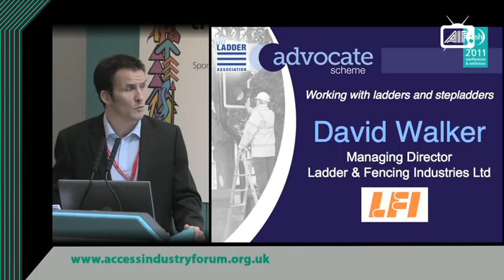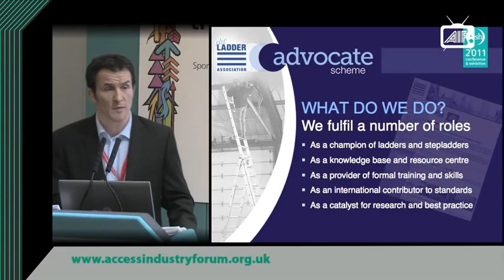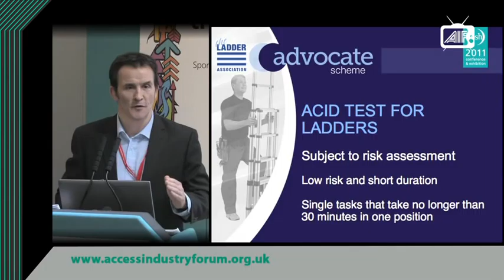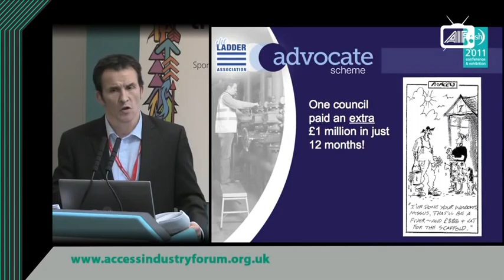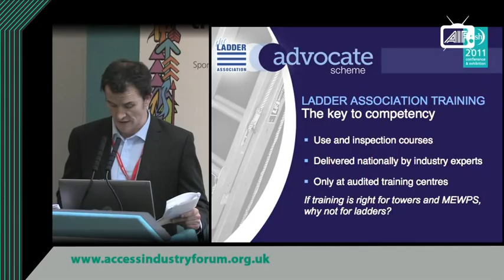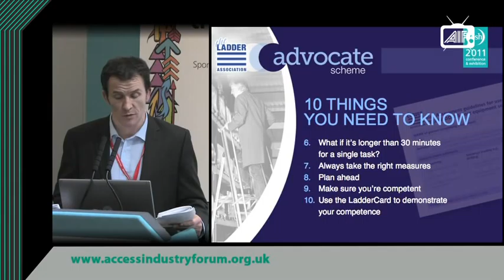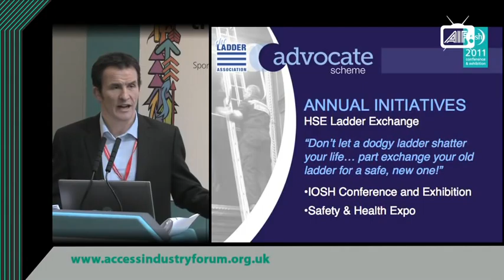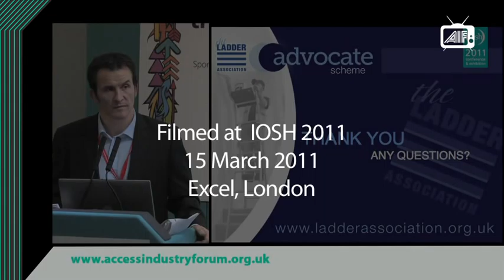LADDER ASSOCIATION | How to use ladders safely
The Ladder Association provides advice on how to safely use ladders in line with the regulations of today. This presentation also dispels the myth that ladders are banned and they can be a viable work at height tool if selected and used in the correct manner.

Speaker: David Walker, Managing Director of Ladders & Fencing Industries and past chairman of the Ladder Association.

Filmed at the IOSH Conference, March 2011